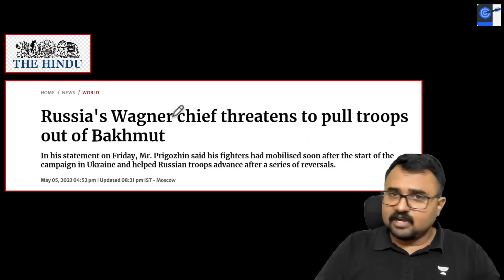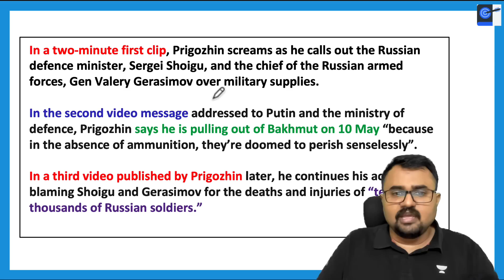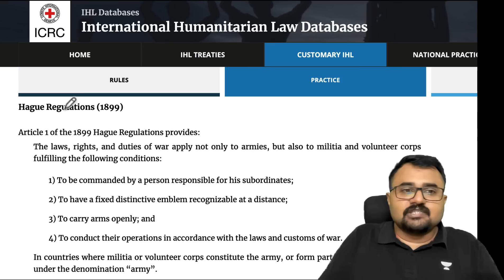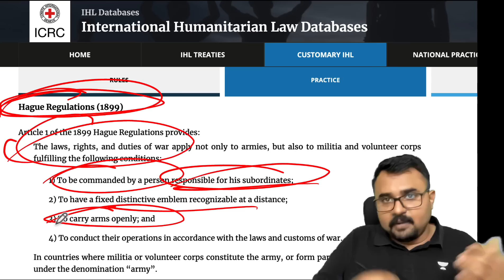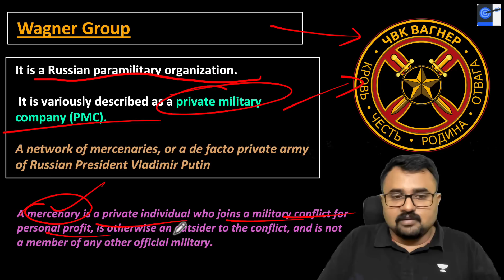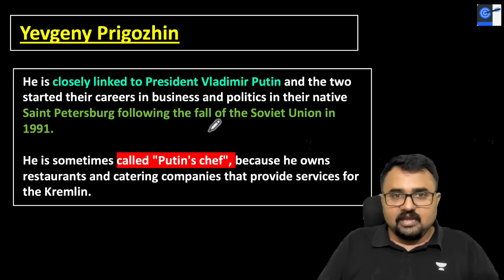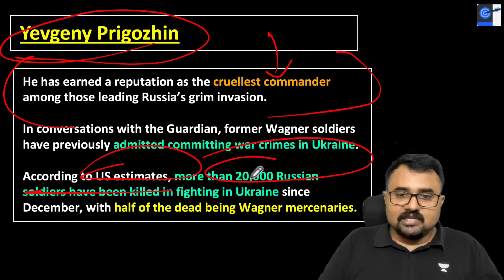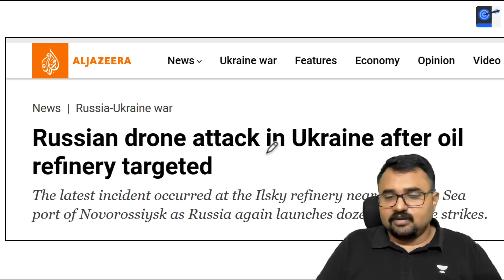Wagner group threatens to withdraw from Ukraine war l Russia facing BIG problems? What is a Militia?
On the battlefields of Ukraine, near Bakhmut, Russian fighters have died in the thousands. Among them are prisoners, recruited to the front lines with the promise that if they could last six months, they could have their freedom. Evidence of mass graves shows they may not have made it that long.
Many of these Russian casualties are fighters for the Wagner Group, a murky paramilitary network led by Russian oligarch Yevgeny Prigozhin. The Wagner Group, and Prigozhin himself, have taken a very public — and potentially very risky — part in the war in Ukraine.

Unacademy Learner App Benefits:

1. Learn from your favourite teacher
2. Dedicated DOUBT sessions
3. One Subscription, Unlimited Access
4. Real-time interaction with Teachers
5. You can ask doubts in a live class
6. Limited students
7. Download the videos & watch offline